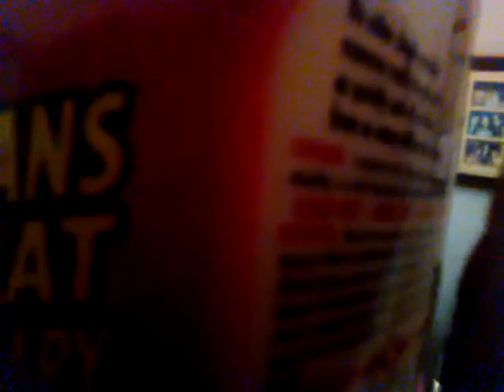ima ninja,'yo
he knows almost all the words ,and dances usually when we watch the video but he saw i was recording so he curtailed his enthusiasm,i willput in this playlist the video for " Die Antwoord - Enter The Ninja"